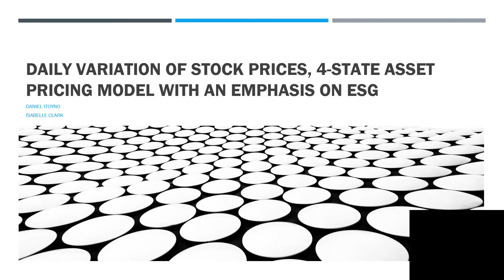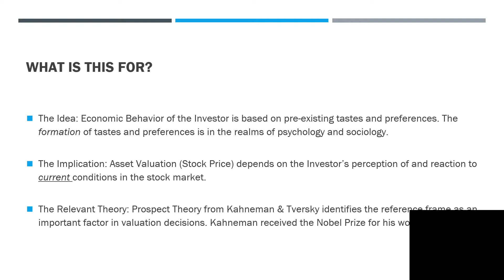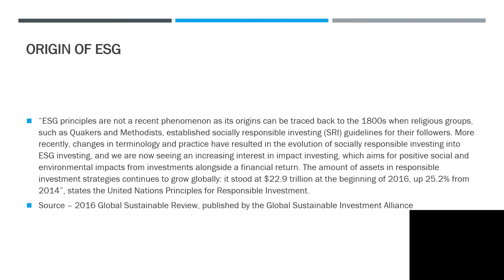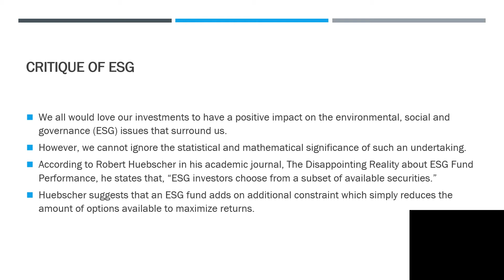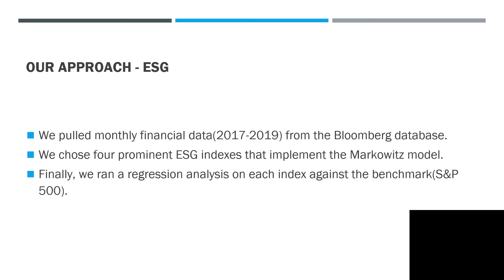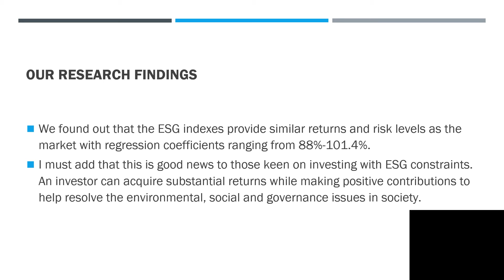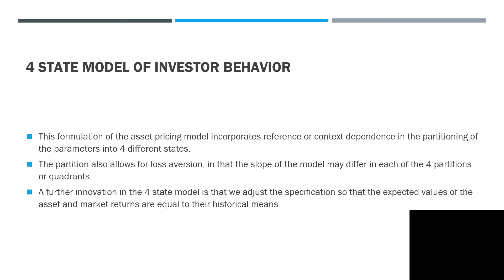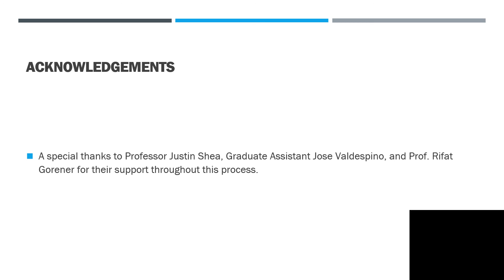Daily variation of stock prices, 4-state asset pricing model with an emphasis on ESG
Daniel Itonyo
Isabelle Clark
Finance BSBA
Roosevelt Student Research Symposium 2020